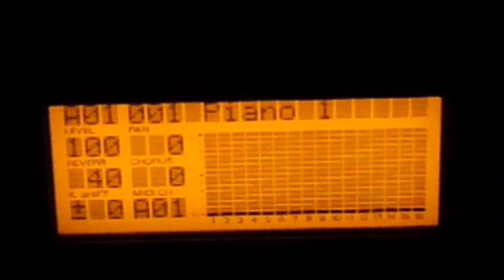MSX MIDI-PAC2 Roland SC-88 Pro Foolery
The result of a 1:30am beer on a work night. :)
It also sets the drums to the Power Kit.
Good Night!